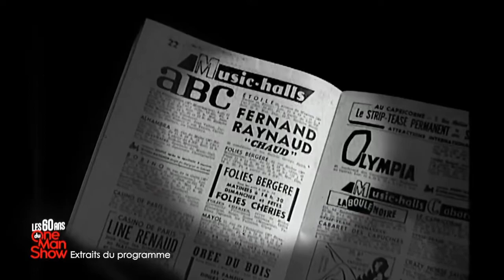JEAN-MARC LANCELOT COMÉDIEN VOIX OFF - LES 60 ANS DU ONE MAN SHOW (extraits) - ETVOIXLA.COM